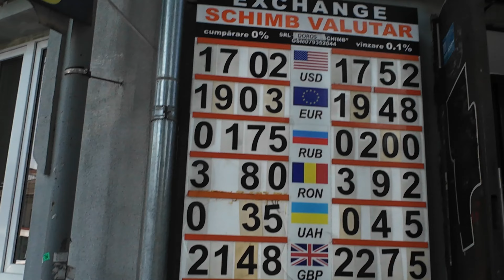4. MOLDOVA. MATKALLA. KÄVELY CHISINAUSSA. Kuumus teki kepposet.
Juuri nyt, klo 15.50, on 37°C varjossa. Oli pakko hakeutua suojaan. Paikallisetkin ihmettelevät  elokuun kuumuutta.

Moldovan pääkaupungissa on hyvin silmiin pistävää syvä taloudellinen eriarvoisuus. Nyt kun Suomessakin hallituksen toimesta pyritään tuloeroja kasvattamaan ja osa kansasta jopa tekemään tulottomiksi, olisi syytä saada hallitus exkursiolle tänne Moldovaan. Näkisivät etukäteen mihin pyrkivät.